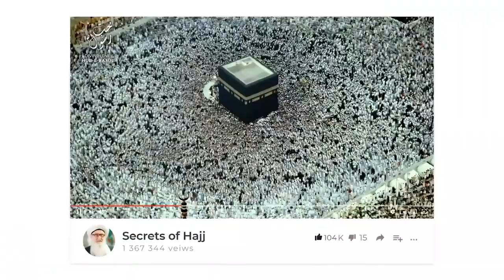When Angry Call Don't Text Meditation Q&A Sufi Meditation Center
Recorded: 20200520

Why not share these contents with friends and family?
Are you going to go to Allah saying you were scared?

Importance of Shahada

@7:50  Can Angels understand what your intentions are?

Don't text call when angry